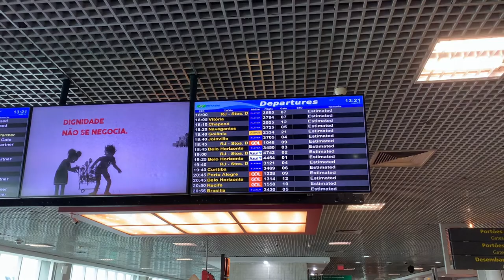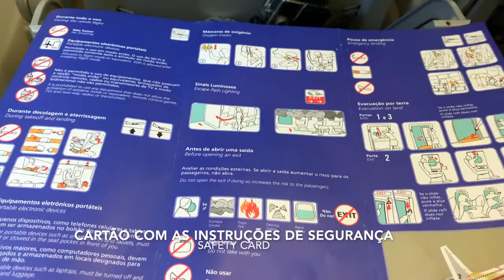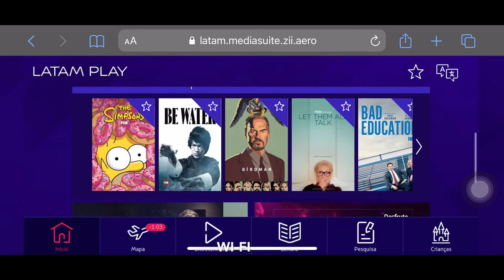TRIP REPORT | LATAM Airlines - Airbus A320 - São Paulo - Congonhas (CGH) to Brasília (BSB)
🇺🇸 - Hey guys,

Today we are flying with LATAM Airlines from São Paulo - Congonhas (CGH) to Brasília (BSB) on board the Airbus A320. Have you traveled with LATAM Airlines on this route before?

🇧🇷 - Olá pessoal,

Hoje vamos voar com a LATAM Airlines de São Paulo - Congonhas (CGH) para Brasília (BSB) no Airbus A320. Você já voou com a LATAM? Conta pra gente nos comentários como foi a sua experiência!

AIRLINE: LATAM AIRLINES
AIRCRAFT: AIRBUS A320
AIRCRAFT REGISTRATION: PR-MYH
FLIGHT/VOO: LA 3428
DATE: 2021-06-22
TARIFA/ AIRFARE: 2.500 PONTOS LATAM PASS (CGH X BSB X FLN X GRU X CWB) + Taxas.

Follow BR Trip Report on Instagram and TikTok to catch up on all of my travels: @brtripreport